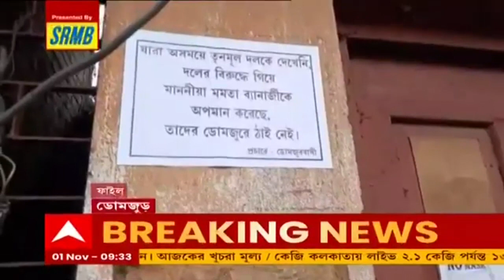Rajib Banerjee: ৩০ জানুয়ারি চার্টার্ড প্লেনে গিয়ে বিজেপিতে যোগ, ৯ মাসেই প্রত্যাবর্তন রাজীবের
বিধানসভা ভোটের আগে অমিত শাহের(Amit Shah) পাঠানো চার্টার্ড বিমানে তড়িঘড়ি দিল্লি গিয়ে বিজেপিতে যোগ দিয়েছিলেন। দিনটা ছিল এবছরের ৩০ জানুয়ারি। ঠিক ৯ মাসের মাথায় রবিবার ফের তৃণমূলের ফিরলেন ডোমজুড়ের প্রাক্তন বিধায়ক রাজীব বন্দ্যোপাধ্যায় (Rajib Banerjee)।